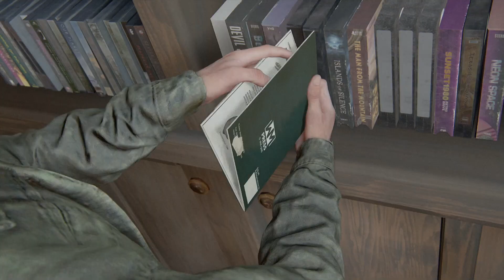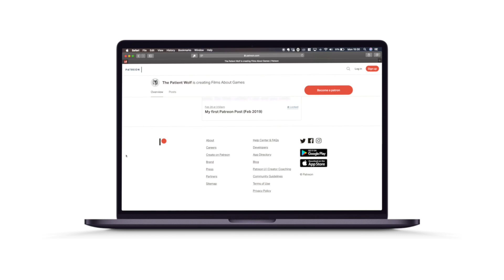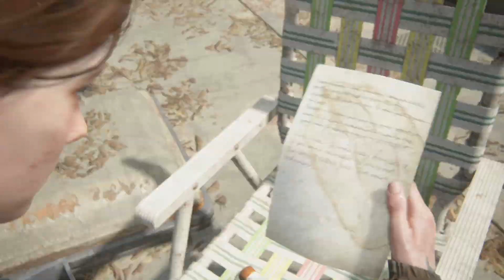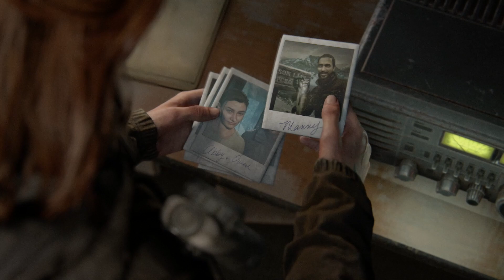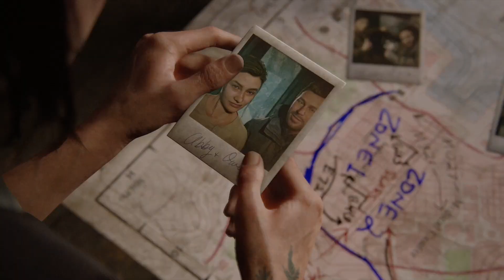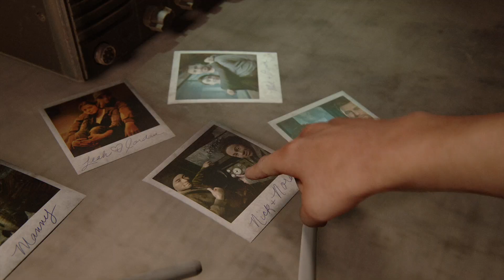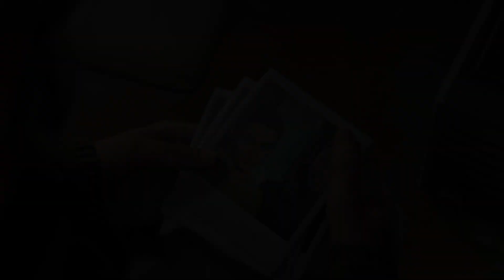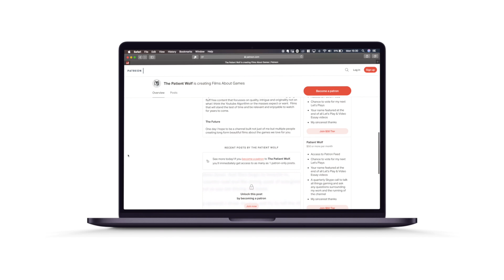This is what happened in The Last of Us Part II - Watch before HBO's Season 2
The Story of The Last of Us Part 2 (TLOU2 Story Recap)
Before you watch Season 2 of The Last of Us HBO. Watch what happens in the Last of Us Video Game

The Last of us season 2 video game Explained - Starring Bella Ramsey and Pedro Pascal

🎮 DESCRIPTION 🎮

Title: The Story of The Last of Us Part 2

A Tale of revenge and forgiveness.  The controversial story of The Last of Us Part , written by Neil Druckmann and Halley Gross is retold here by The Patient Wolf.

I’m a gaming film maker that opts for depth rather than breadth when it comes to video games.  I focus my hype and energy on a handful of games per year.
I make hype videos anticipating the games release, do detailed playthroughs on release and make retrospective videos long after the game has finished.

🕹️ GAME DETAILS 🕹️

Developer: Naughty Dog
Publisher: Sony

I make hype videos anticipating the games release, do detailed playthroughs on the games release and make retrospective videos long of the game has been finished.

🕹️ GAME DETAILS 🕹️

Developer: Naughty Dog
Publisher: Sony

► TAGS ►

TLOU season 2
TLOU series 2
TLOU 2nd season
TLOU 2nd series
The Last of Us season 2
The Last of Us series 2
The Last of Us 2nd season
The Last of Us 2nd series
The Last of Us HBO Season 2
TLOU HBO Season 2
The Last of Us 2 PS5 Upgrade
The Last of Us 3
The Last of Us 2 safe codes
Last of Us 2 PS5
The Last of Us Part 2 The Patient Wolf
The Last of Us Part II The Patient Wolf
The Last of Us Part 2 ThePatientWolf
the Last of Us Part 2 Naughty Dog
Gustavo Santaolalla
The Last of Us part 2 Original score
The Last of Us Joel
The Last of Us Ellie
The Last of Us Cordyceps explained